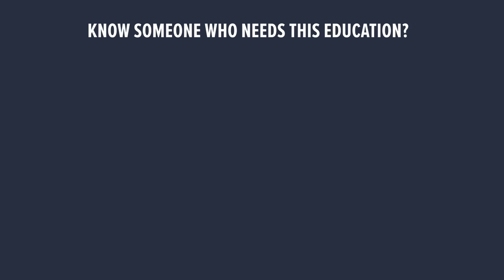What real cellular hydration & mitochondrial health is all about w/ Carrie Bennett.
Carrie Bennett is a quantum clinician who is quickly becoming the go-to expert on all things quantum and circadian biology. In our first chat we talked about the importance of the sun and all of its spectrums. Today, we dive into mitochondrial health, exclusion zone (EZ) water, and how we as humans are crystalline liquid. We also get into chemical and fluid trauma, and the dangers of wireless technology.

(includes access to the Quantum Strategies for Anxiety and Depression webinar)

►Sound-researcher mentioned by Carrie is, John Stewart Reid

► Corey Ghazvini (Discussion around non-native EMFs and much more)

2. To get more nervous system health resources, plus learn more about me and my credentials, plus the many ways you can work with me at the practical level, head to my